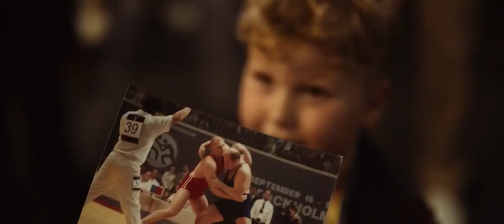Чемпионы: Быстрее. Выше. Сильнее. трейлер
В мире их называли «Асфальтоукладчик», «Королева брусьев» и «Русская торпеда». Борец Александр Карелин, гимнастка Светлана Хоркина и пловец Александр Попов — реальные истории трех легендарных российских спортсменов, на общем счету которых 9 золотых олимпийских медалей и больше тысячи побед! У каждого был свой путь, своя уникальная драматическая история восхождения. Три яркие новеллы, основанные на реальных событиях, расскажут о том, что осталось за кадром спортивной хроники и каким был путь к высшему спортивному достижению — Олимпийский чемпион. Они стали легендами мирового спорта и дали возможность всей стране сказать «Мы победили!».